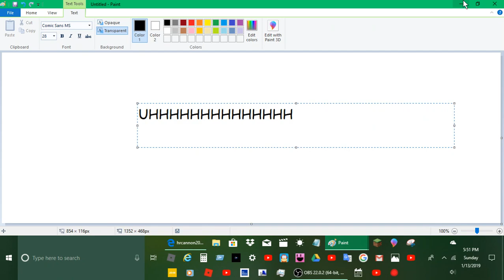intro for object show